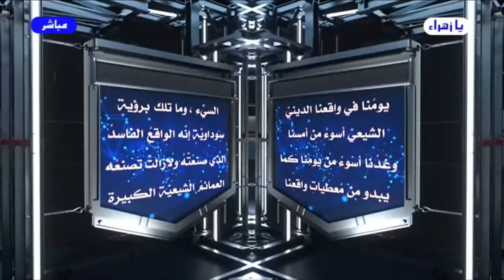برنامج الخاتمة - الحلقة (223) // هذا هو الحسين // عبد الحليم الغزي (المقطع الأول)